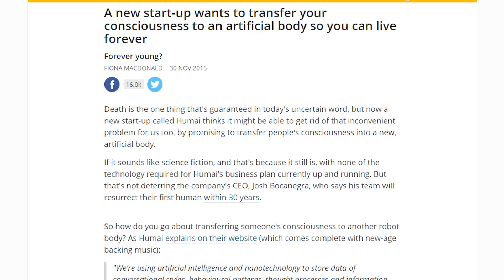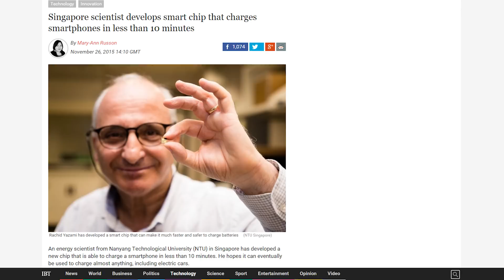10 Minute Phone Charge, Downloaded Consciousness, Li-Fi Works Ep. 49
Li-Fi Tested in real world

Transfer Consciousness to robot?